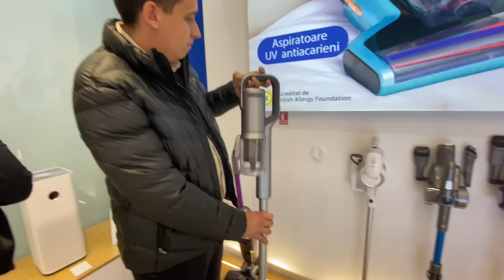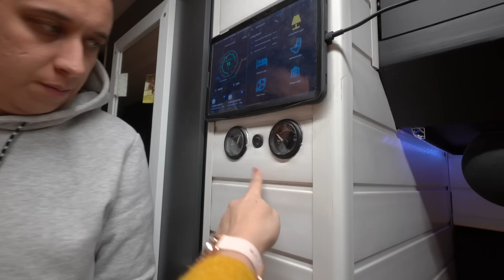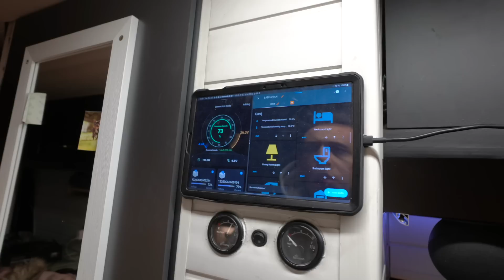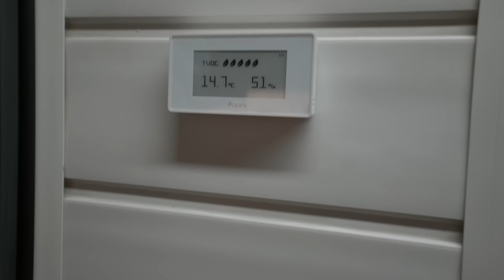Am fost in CLUB cu TINERII !! 😂- Vlog 253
Daca iti face placere sa ne sustii calatoriile, uite niste link-uri 🥰:
- ING lei: RO15INGB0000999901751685 (Bogdan Pricope titular)
- Thanks: buton cu semnul "❤️" sub video
- Membru: buton "Alatura-te/Join" sub video